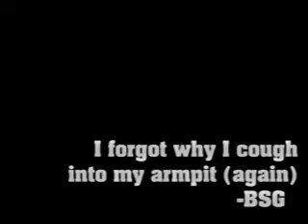I forgot why I cough into my armpits (again)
I need one of those epiphanies, like the character has at the climax.
Water or some other equally meaningful element
washes over me and I suddenly know the important parts of life.

Do you forget the important parts,
or are you just so lacking self control that you can't keep on them?
Bible people talk about those important things
and sticking to them all the time.
Maybe I've got a bad case of the demons?

There are these 80's style intertitles that represent my current stage
and they play every 5 months or so.  It holds longer than you'd expect,
like all 80s title cards do.  The word "Smell" bounces a little
because projectors are never perfect.

The church where I used to sit confused,
asking myself why people need God smells refreshing.
It reminds me when things were simple, but not stupid—
When my ideas were good enough in my head.
At what age do you discover the vanity of having opinions out loud?

[Please ignore the poor video quality.  I didn't dvd rip, but instead just stole from other youtube videos.]

Films in order:
Pulp Fiction, V for Vendetta, Eternal Sunshine of the Spotless Mind, The Boondock Saints, A Clockwork Orange, Quills, Thank You for Smoking, and Amelie.